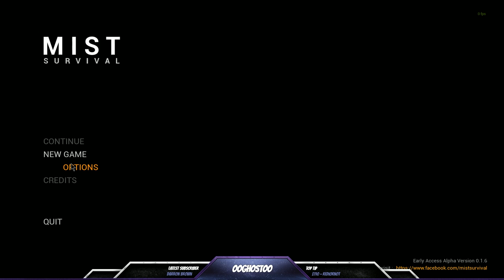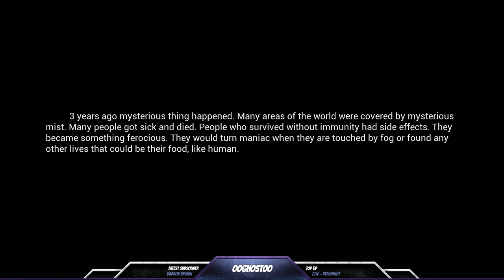Mist Survival on PC - First look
Let me know what you think of the products

Please hit the like and the subscribe buttons if you like my content - It's you guys that make this worth doing, and I appreciate each and every one of you so thanks for watching and for supporting my channel

If you would like to support this channel, and help me to get better equipment so that I can produce more material at a higher quality for you all, then you can donate even the smallest amount using this link :-

If you want to stream to up to 30 sites at once then use Restream like I do

Check it out. It's an amazing site, with chat integration across all the sites you stream to, and much more besides

Come join this channels new Discord Hang Out

New Discord Hang Out is Live :)